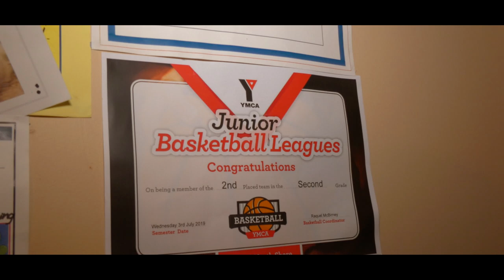G-Vai - Jasmine (Official Music Video)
This song called Jasmine dedicated to my Daughter Jasmine.

Song written by G-Vai

Music Produced by: Ese Aumalesulu of  Tejit Records
Backing Vocals: Ese Aumalesulu